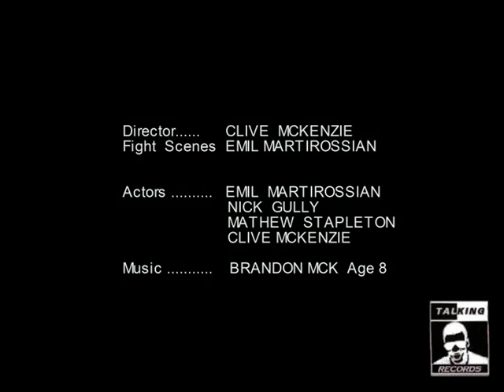FLAME - Short Trailer & Teaser x2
Home Video Trailer And Sifu Emil Martirossians's Test TEASER